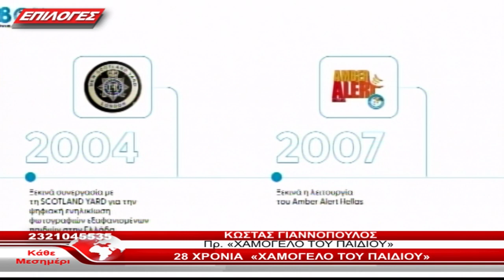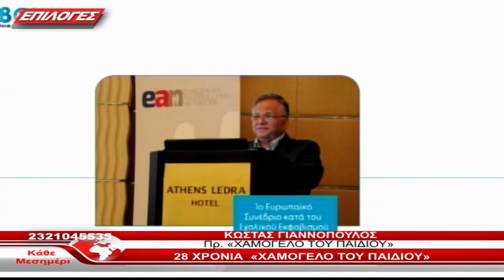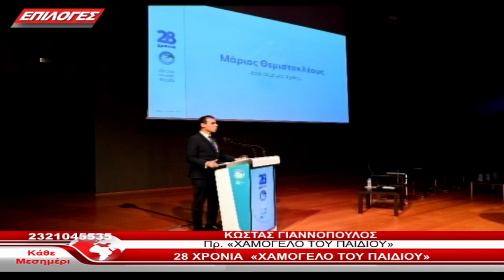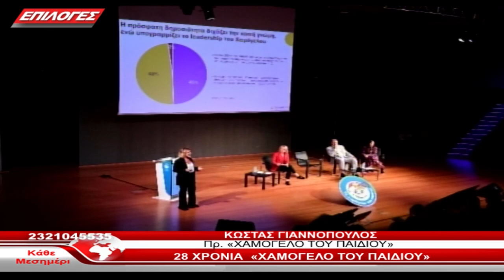ΚΩΣΤΑΣ ΓΙΑΝΝΟΠΟΥΛΟΣ: 28 ΧΡΟΝΙΑ ΧΑΜΟΓΕΛΟ ΤΟΥ ΠΑΙΔΙΟΥ